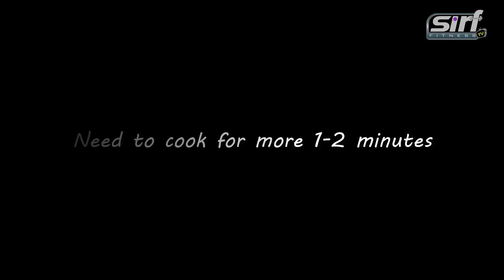Weight loss poha| fat loss snacks |सोया पोहा| healthy breakfast to gain muscles| veg protein brkfast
Its 100 % vegetarian protein breakfast which can be cooked in few minutes. Ingredients required are
Soya granules-1 cup
Green peas - 100 gm (optional)
Onion - 1 large(chopped)
Green chilli - 1(optional)
Coriander leaves
Fenugreek leaves
Salt pepper and turmeric powder.
It tastes best with curd